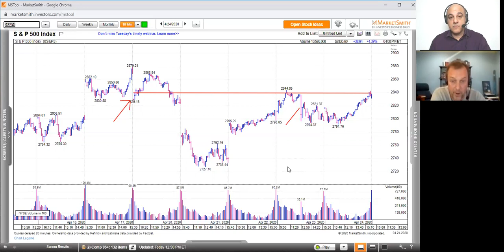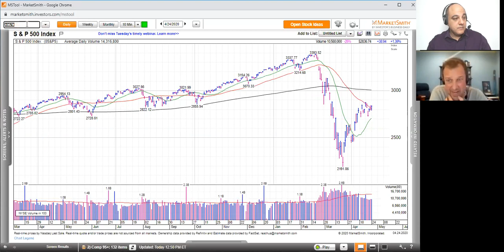The Market Rant: Episode 2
A new podcast featuring Tom Canfield (@Canny4) and Joe Fahmy (@jfahmy). We talk about markets and anything else we feel like ranting about.